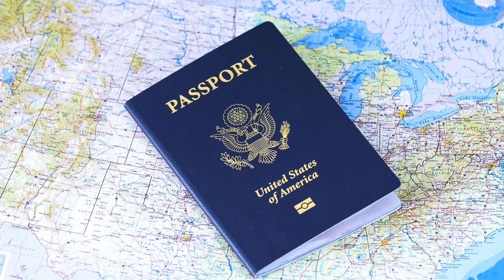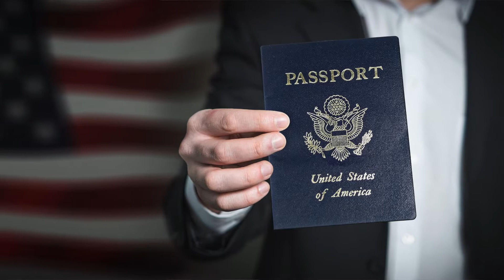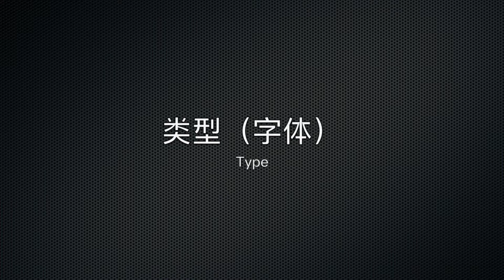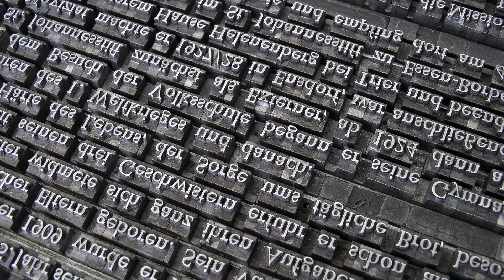旅行Travel|你不知道的護照里隱藏的13個秘密 What Secrets Is Your Passport Hiding?【咪斯特捶】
护照可以让我们顺利的出行 旅游 可以让我们在某个国家自由的生活 保护我们的身份，保护国家安全，它们是我们拥有的身份证的最好证明。但你知道护照里隐藏的安全信息吗？